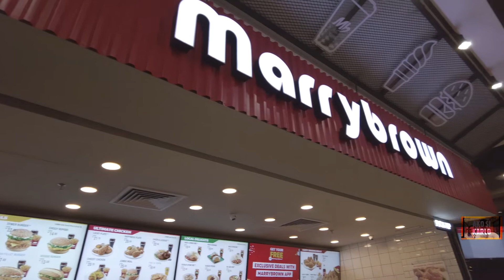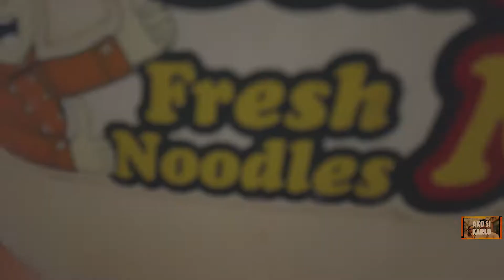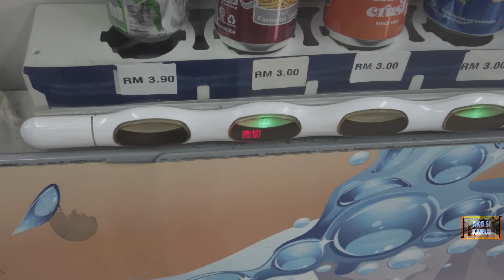Cable Car , Ulan at Last day sa Genting I Ako Si Karlo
Join to my Members